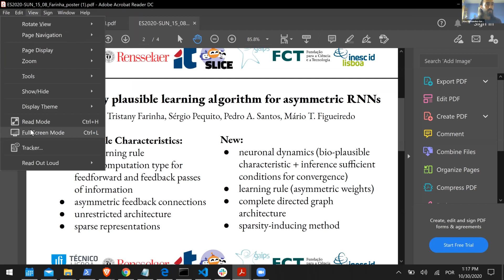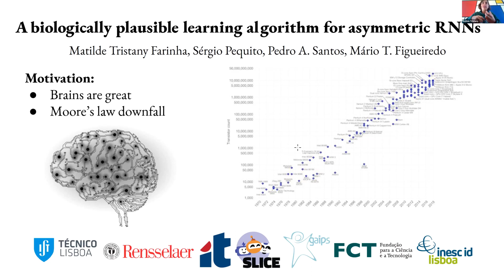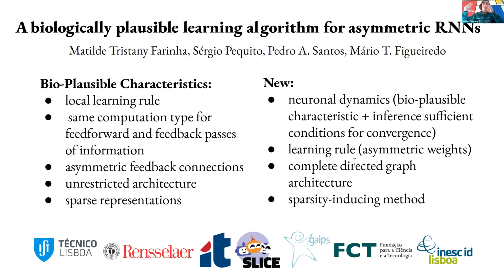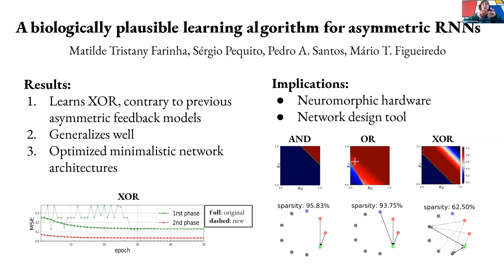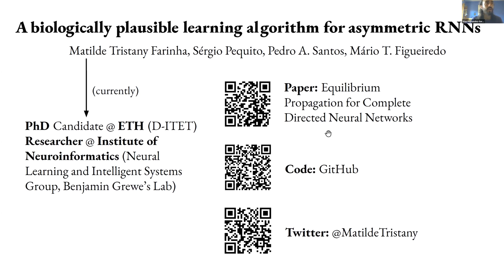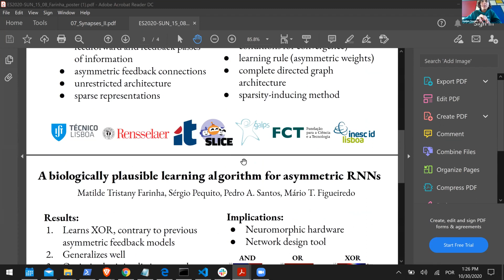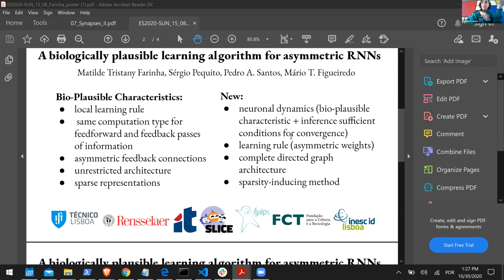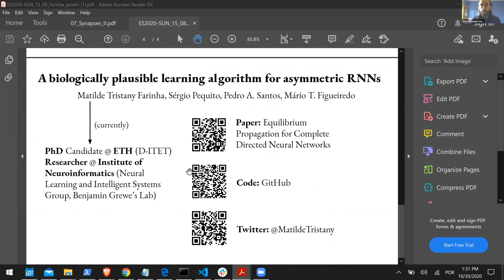Talk: Equilibrium Propagation for Complete Directed Neural Networks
Speaker: Matilde Tristany Farinha, ETH Zurich (grid.5801.c)
Title: Equilibrium Propagation for Complete Directed Neural Networks
Emcee: Alex Hernandez-Garcia
Backend host: Arash Ash

Summary: Artificial neural networks, one of the most successful approaches to supervised learning, were originally inspired by their biological counterparts. However, the most successful learning algorithm for artificial neural networks, backpropagation, is considered biologically implausible. We contribute to the topic of biologically plausible neuronal learning by building upon and extending the equilibrium propagation learning framework. Specifically, we introduce: a new neuronal dynamics and learning rule for arbitrary network architectures; a sparsity-inducing method able to prune irrelevant connections; a dynamical-systems characterization of the models, using Lyapunov theory.